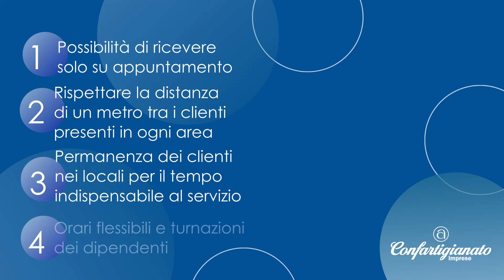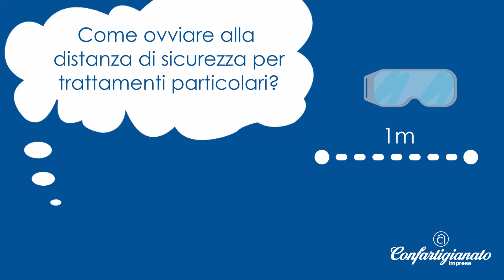Campagna Ripartiamo di Confartigianato per le Aziende di Acconciatura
Video promozionale per le aziende di acconciatura per la campagna ripartiamo promossa da Confartigianato Imprese, al fine di anticipare la riapertura di tutte le aziende del comparto del benessere con proposte pratiche di aiuto al contenimento del contagio da Covid-19